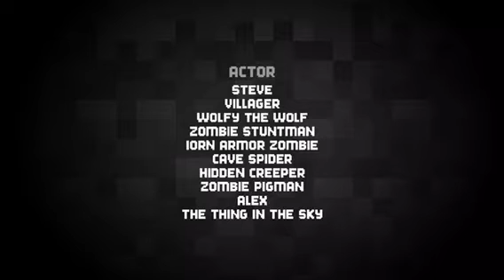Steve’s Halloween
Part 1 of Steve’s Halloween